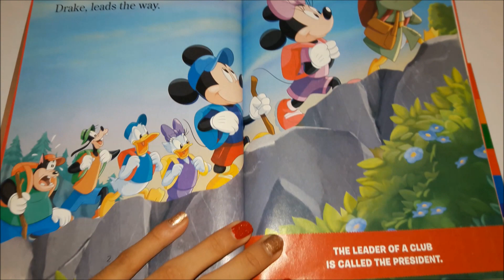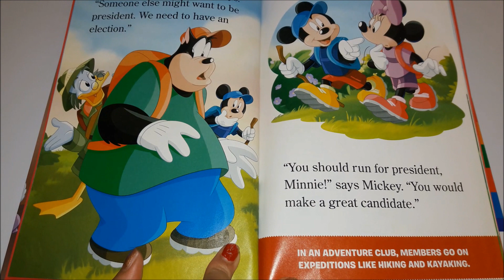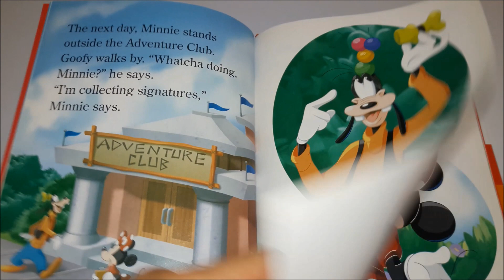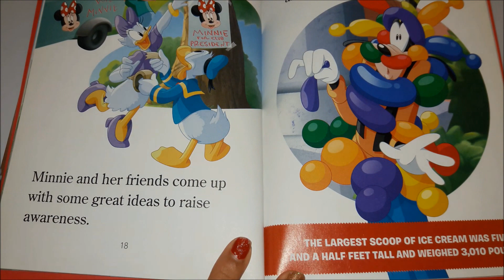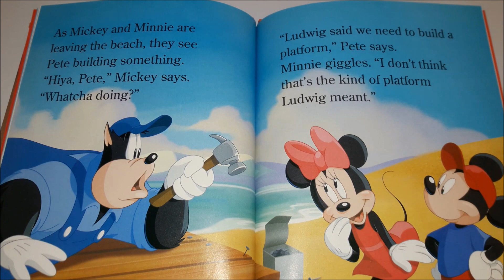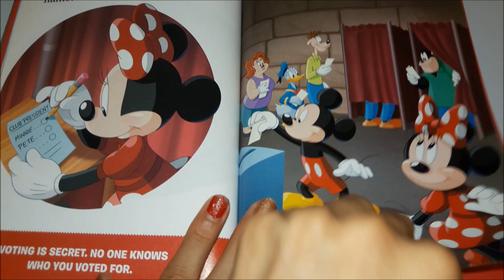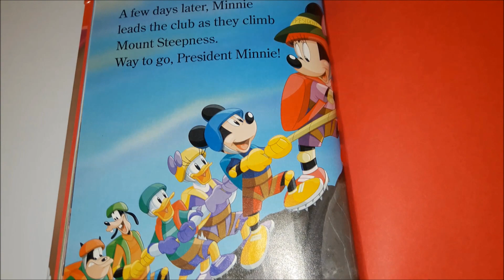☑️ VOTE for MINNIE Mouse 🎀 A Disney Mickey and Friends Storybook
Written by Brooke Vitale
Published by Disney Press, an imprint of Disney Book Group